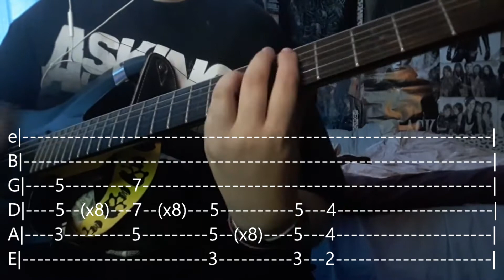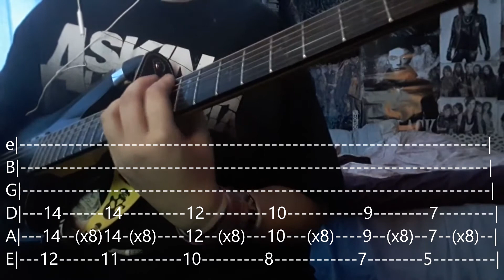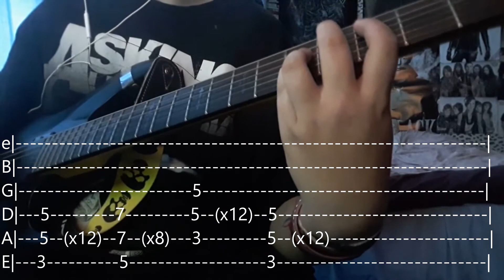Creeper Down Below Guitar Cover / Tutorial